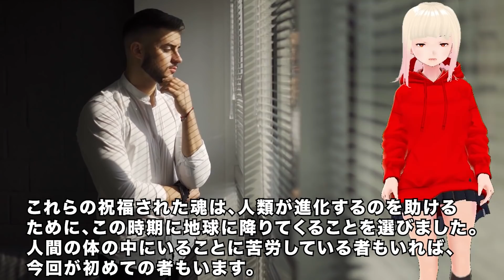【衝撃】シリウスの天使たちからのメッセージ！！瞑想の仕方とその意味についてお伝えします！！ステップ7【スピリチュアル】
今回はシリウスの瞑想法ステップ７です！再生リストもご活用ください！